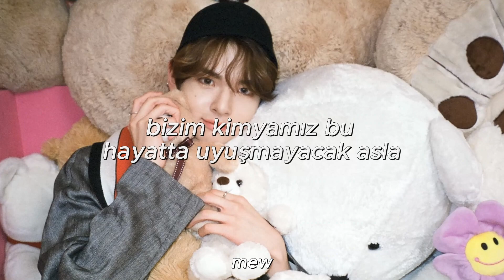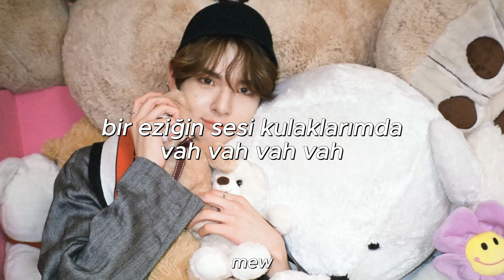EPEX - First Love's Law | Türkçe Çeviri